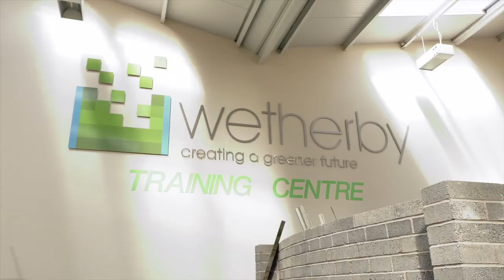Wetherby Building promo 2017